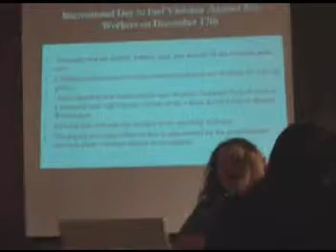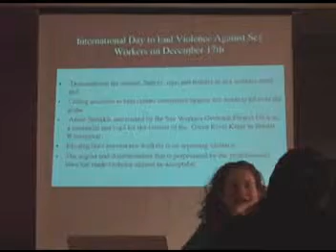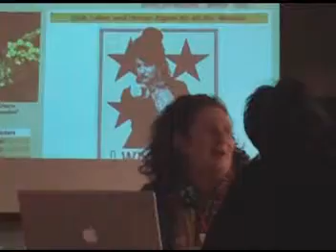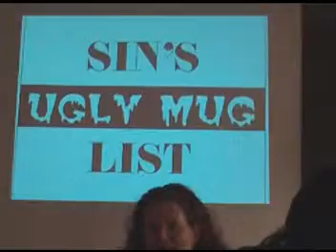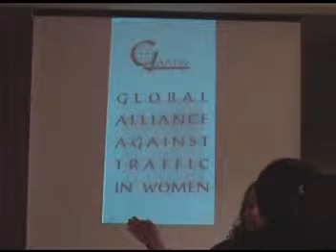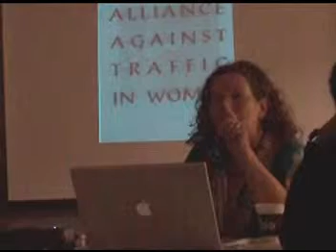Stop Attacking Prostitutes meeting clip 06 [04-21-08]